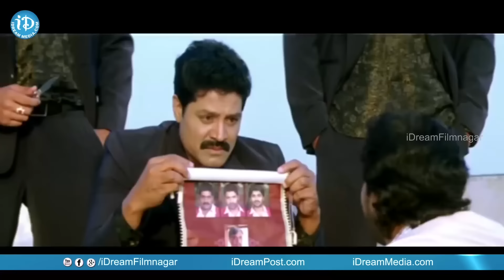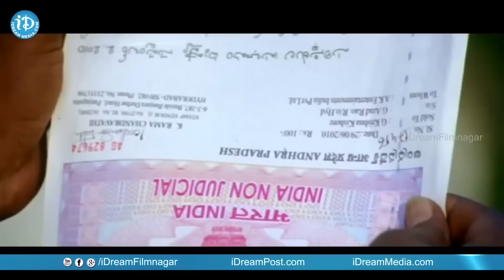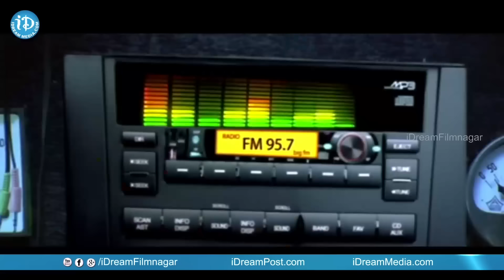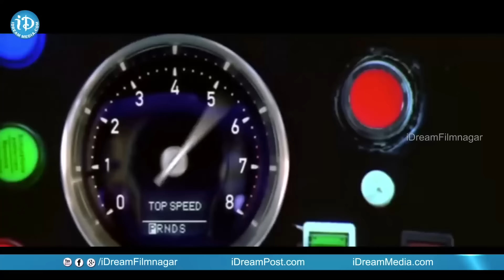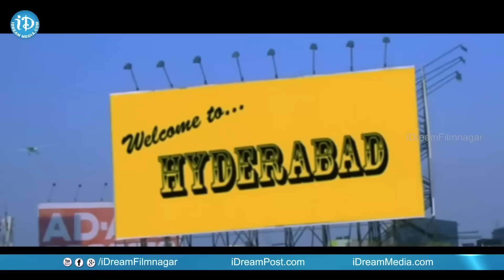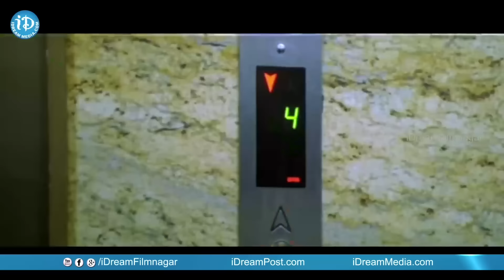1Hour Evergreen Comedy Scenes | Telugu Hilarious Movie Comedy | Best Comedy Back to Back Scenes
1Hour Evergreen Comedy Scenes | Telugu Hilarious Movie Comedy | Best Comedy Back to Back Scenes